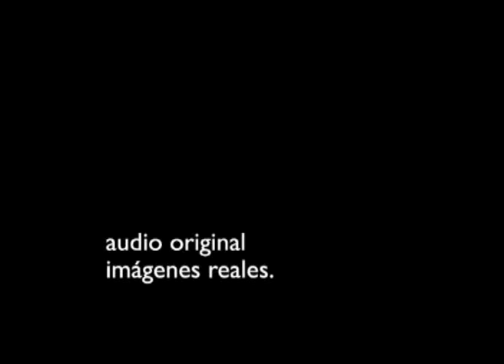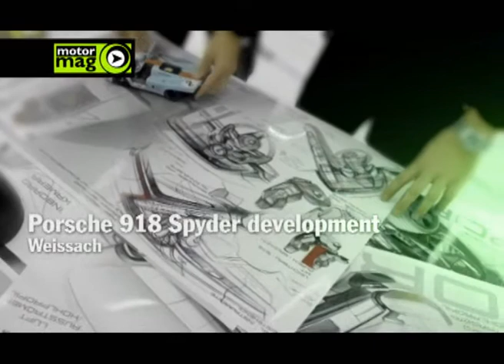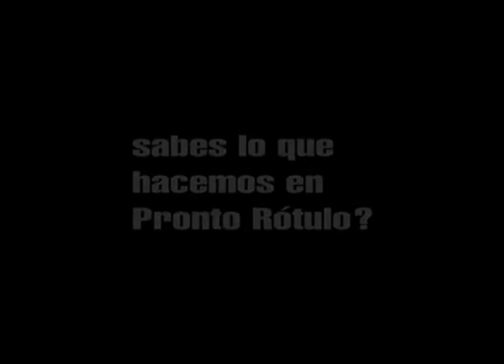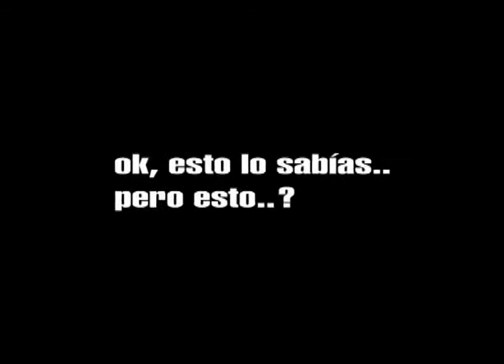MotorMag 149 Nuevo Porsche 918 Spyder Concept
Programa de TV emitido en Barcelona y en el País Vasco (3 canales).
El nuevo concepto de Porsche se llama 918 Spyder.
Ahora también tienes MotorMag Weekend los Sábados a las 15.00 hs en Veo7 para toda España!